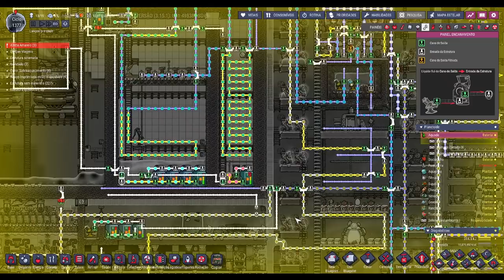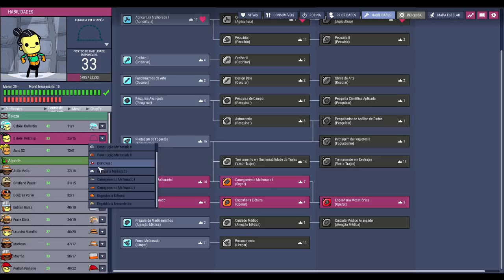☢️Oxygen not Included - Colocando os dups em uma fria. EP64